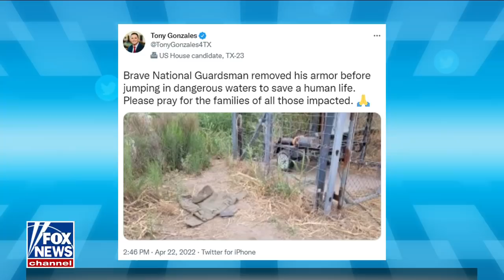White House silent on soldier's death at border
The 'Outnumbered' panel discusses the Biden White House's silence on the death of Texas National Guardsman Bishop Evans.